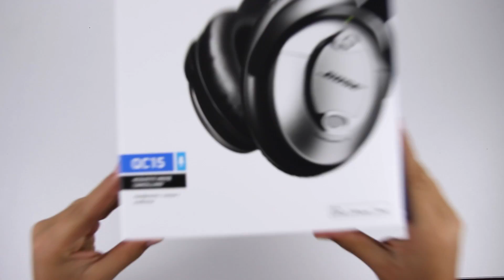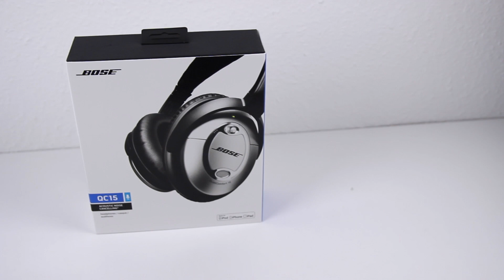Bose QuietComfort 15 Kopfhörer Unboxing! (German/Deutsch)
Bose QC 15 kaufen

Meine Videoausrüstung